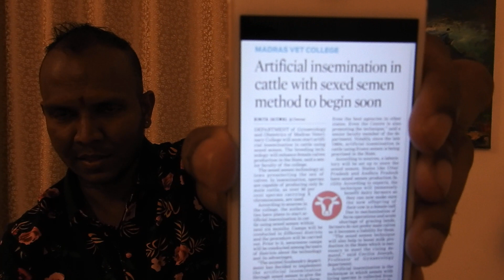நாட்டு மாடு அழிவின் பாதையில்l Tamilnadu Cattle Breeding Bovine Act